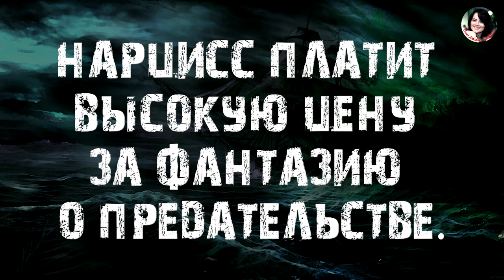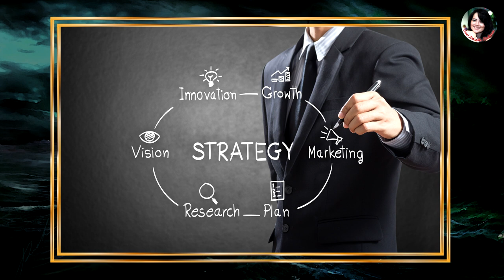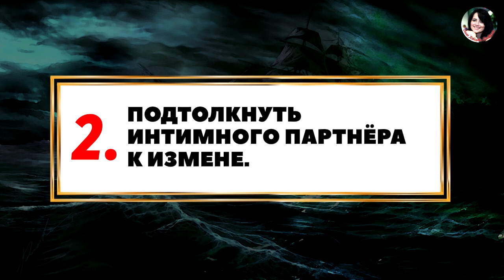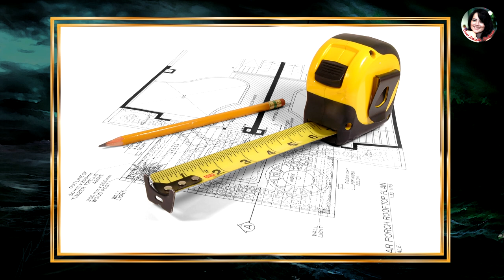2. НАРЦИСС ПЛАТИТ ВЫСОКУЮ ЦЕНУ ЗА ФАНТАЗИЮ О ПРЕДАТЕЛЬСТВЕ. (лекция Сэма Вакнина)